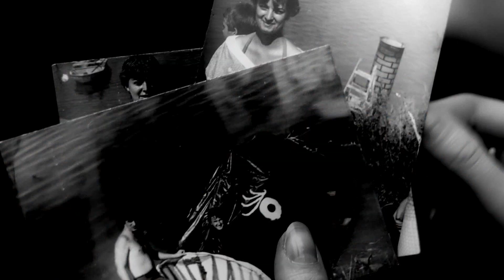Hladová Lochneska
Pardál přijel natočit stavbu pijáckého plavidla "Hladová Lochneska".
Přijď se podívat 3. záři do Vyššího Brodu, kde startuje Plavba kuriózních plavidel. Čeká tě bohatý doprovodný program - ladění vohozu, soutěže, hudební program a mnohem více!
Plavbě zdar, nazdar!